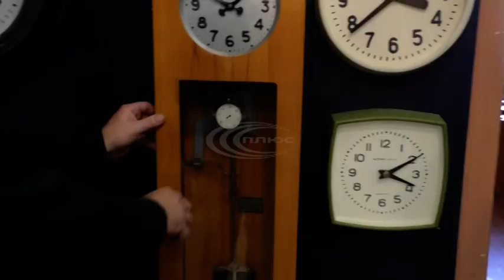У краєзнавчому музеї Слов’янська нова виставка.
На цей раз мешканцям та гостям міста покажуть колекцію годинників під назвою «Вартові часу».